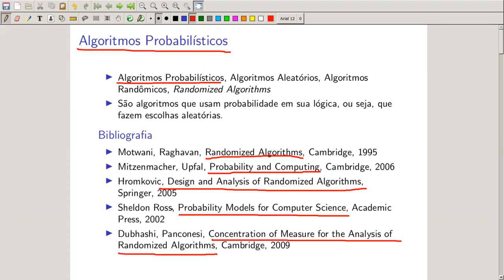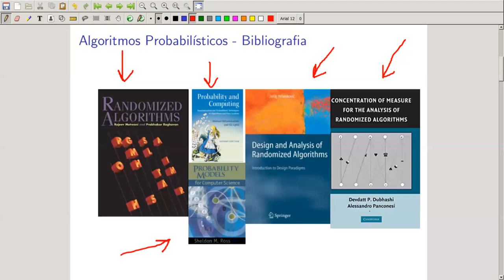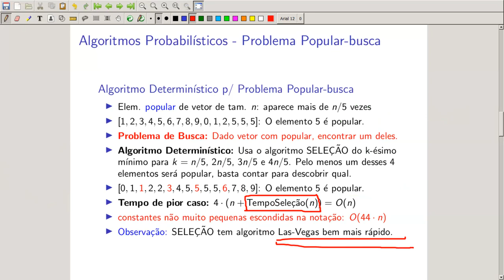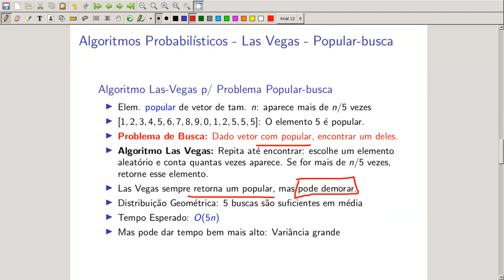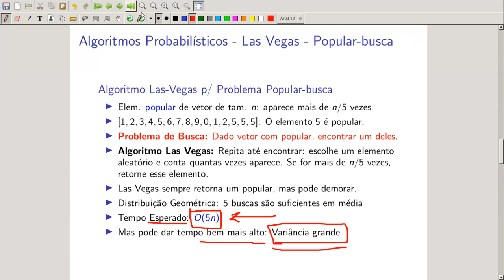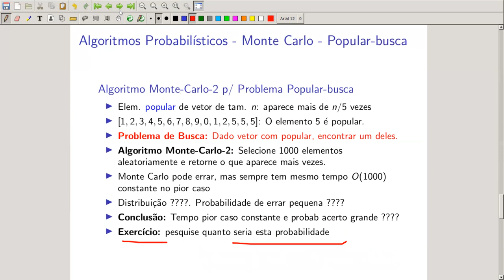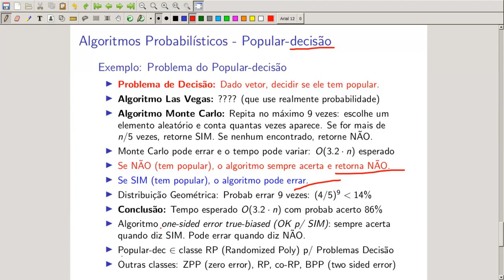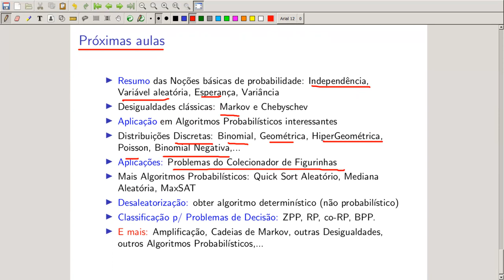Algoritmos Probabilísticos - UFC - Introdução - Las Vegas versus Monte Carlo - Exemplos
Algoritmos Probabilísticos - UFC - Introdução - Algoritmo Las Vegas versus Algoritmo Monte Carlo - Exemplos